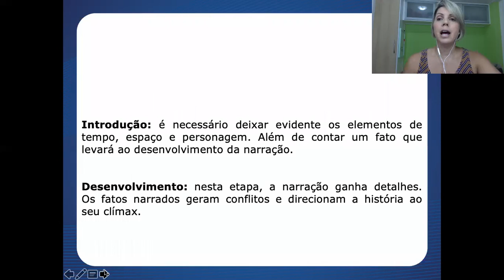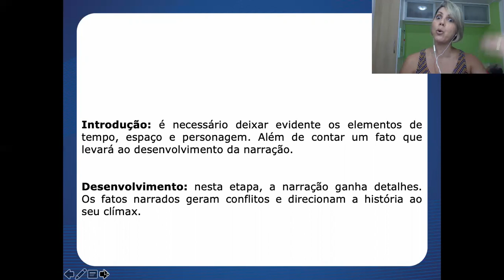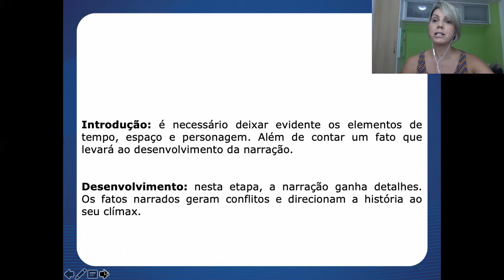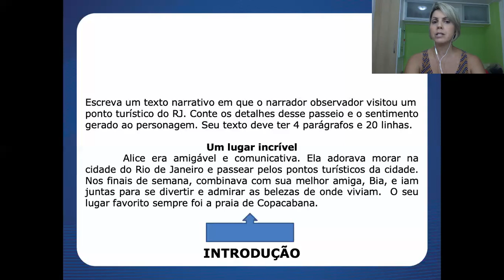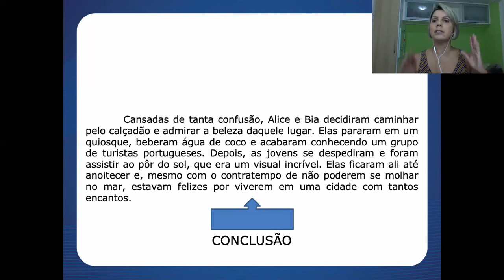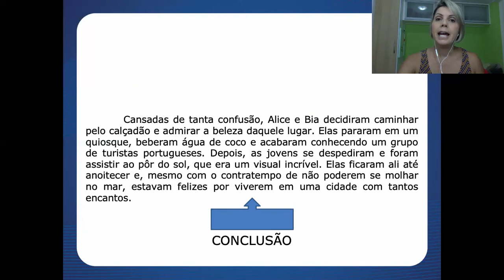Aula 04 de Redação - 6º Ano - Professora Christiane Queiroz